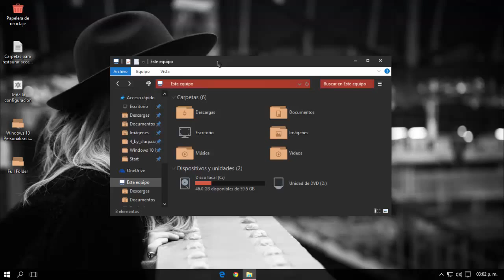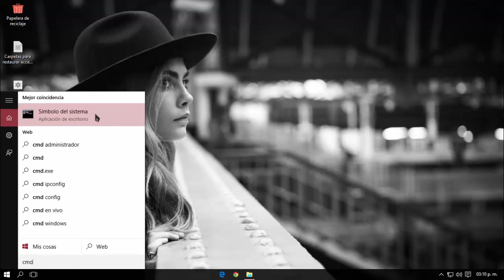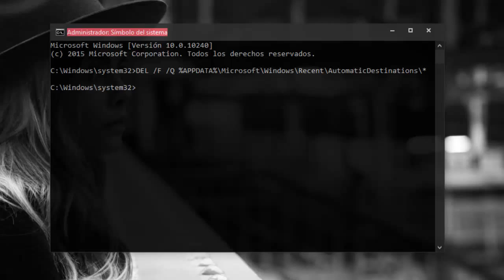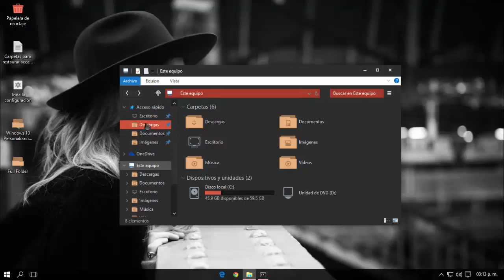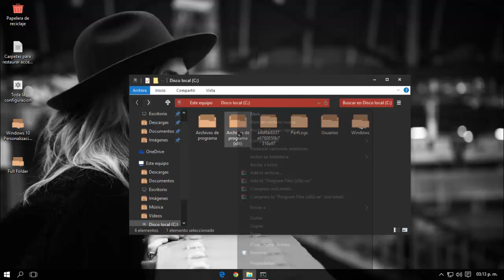Reparar el Acceso Rápido en Windows 10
● Comando: DEL /F /Q %AppData%\Microsoft\Windows\Recent\AutomaticDestinations\*

Con este vídeo aprenderás a solucionar los siguientes problemas:
● Error de parámetro incorrecto en el acceso rápido
● No permite anclar o desanclar carpetas o documentos en el acceso rápido
● Acceso rápido estático o en mal estado